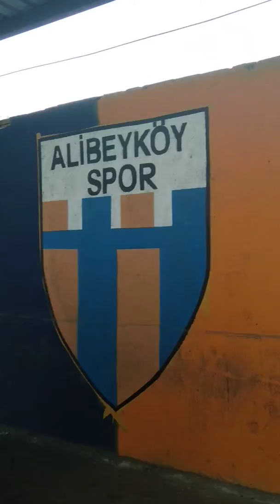YENİ BESTE !!!!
ADALET 1950 Bu Semtin Gerçek Sahipleri
Peşinde 7 si 70 i
Söz Verdik Başkana
Sallıyacağız Madriti